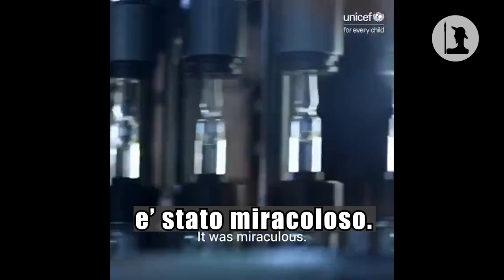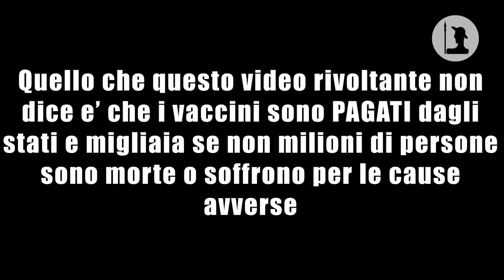UNICEF - (un vaccino) per tutti i bambini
Disgustoso video dove 2 innocenti ragazzine manipolate ed indottrinate fanno una scenetta ambientata nel futuro, dove la pandemia é tornata tante volte con varianti sempre piú letali. Qui mi verrebbe di citare un premio Nobel, Luc Montagnier, il quale diceva che le varianti si generavano proprio a causa del vaccino, ma ovviamente i registi di UNICEF lo hanno dimenticato.
Da qui si capisce anche l'intento di UNICEF (o del suo padrone) di volere vendere piú di questi cosiddetti vaccini in Africa. Marketing della paura.
Diciamo che adesso possiamo dire con cognizione di causa da che parte sta UNICEF. Non c'é da fidarsi.
Alla fine del video ho messo un piccolo contributo con un volto giovane che non va dimenticato, Camilla Canepa.

Per dare un'occhiata ai fatturati della Pfizer che io cito alla fine del video, andate a questo